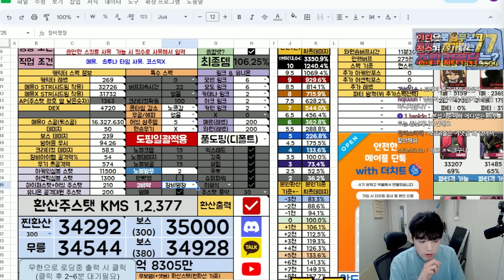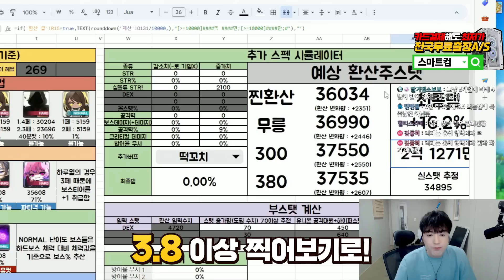의문의 영환불 지원 받았다가 롯 됐습니다...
핵 아니였겠지..?

편집 : 민혁 / 썸네일 : @푸아

1. 분쟁유발, 비교, 특정인 비하 등등.. 댓글 차단합니다.
2. 욕설이나 싸움글 댓글 삭제합니다. 싸우지마세요.